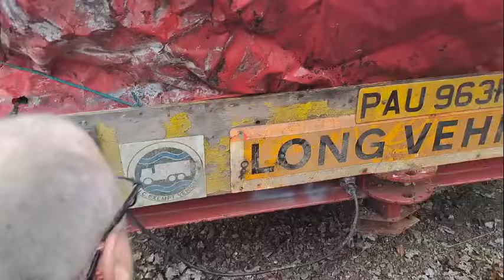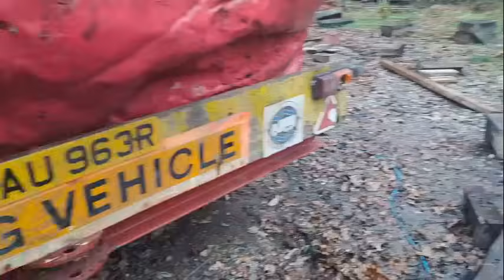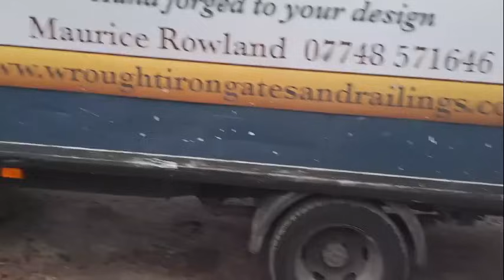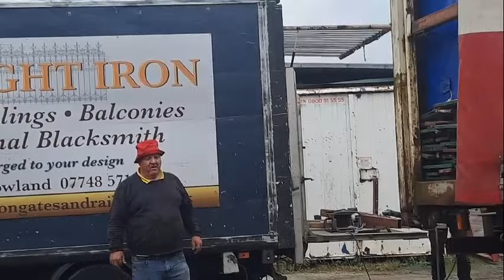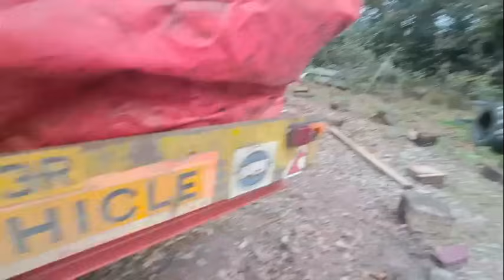Up at the speedway lifting the center truck ready for the axles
Hi hope you all liked the last video of packing the center truck well in this one we have done all of the above and a bit more and lifted the center truck up on her rams and blocked the center truck up on blocks ready for tomorrow put the axles in so I won't bore you by telling you so sit back and watch cheers jay and you all know by now what to do if you like it